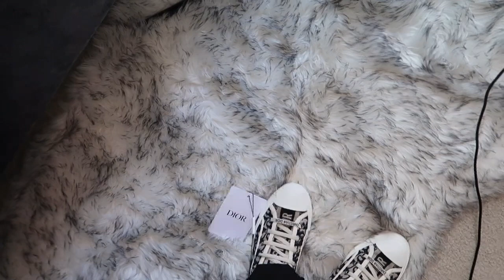VLOG | UNBOXING DIOR OBLIQUE + MONCLER HAT | ASHLEYDIOR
Hi everyone! I hope you enjoy this new video!